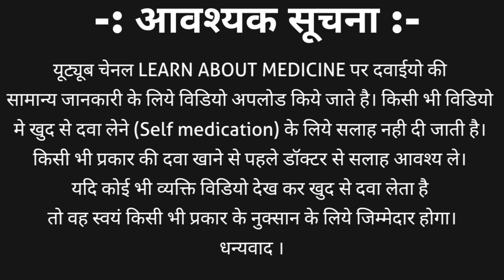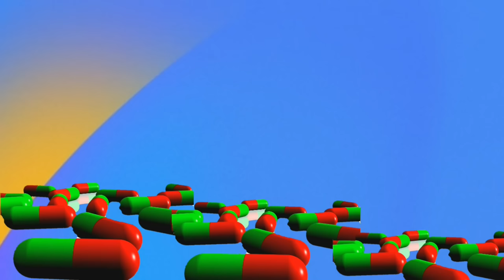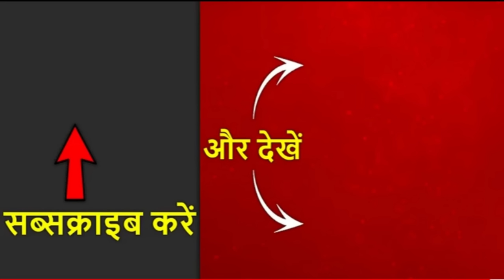Pantoprazole 40 injection | Pantop 40 injection, uses, side effects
Pantoprazole is a proton pump inhibitor which is used to control stomach acid secretion. Pantoprazole injection is available in different strength such as pantoprazole 40 mg injection and pantoprazole 80 mg injection.
Pantoprazole injection brand name
1. Pan injection | pan 40 injection
2. Pantocid injection
3. Pantop injection
4. Pensac injection
5. Pandiff injection and many other..
This video contains information about pantoprazole injection including
1. Pantoprazole injection strength
2. Pantoprazole injection brand name
3. Pantoprazole injection uses in detail
4. Pantoprazole 40 injection side effects
5. Pantoprazole iv injection dosage and how to inject in English.